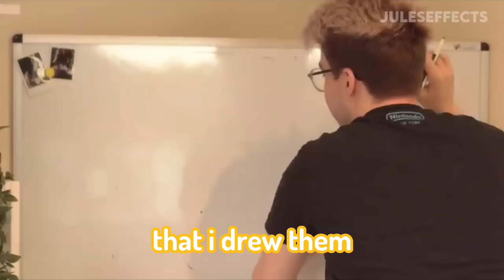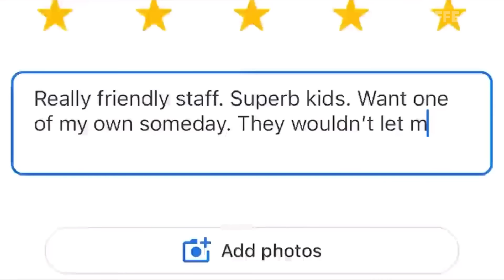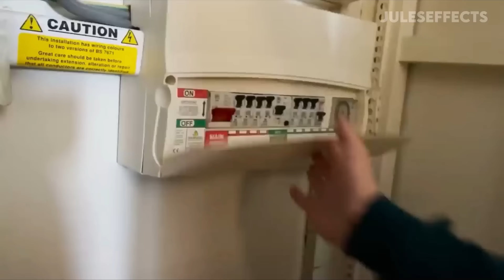vlog moments i quote daily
featuring:
TommyInnit
Ph1lzA
Misstrixtin
Wilbursoot
james marriott
Jack Manifold
Shubble
5up
Ranboo
TheOrionSound
Nihachu
SmallishBeans
LDshadowLady
Steph0sims
Slimecicle
Ksi
Billzo
Tubbo
Badlinu
Ash Kabosu
yogscastLewis
casey neistat
Sykkuno
Wisp